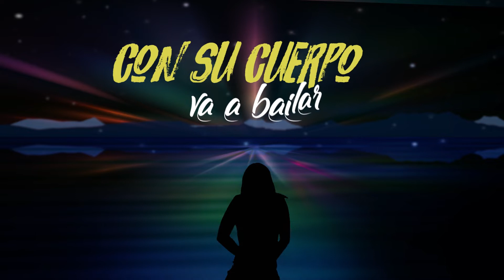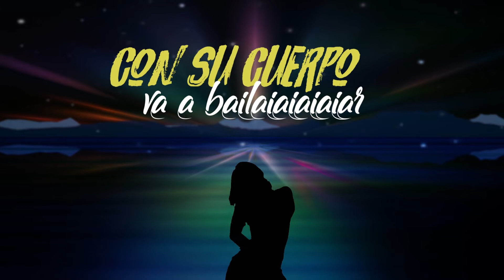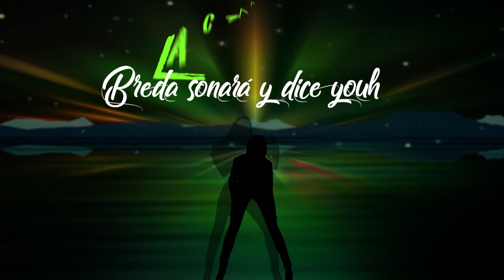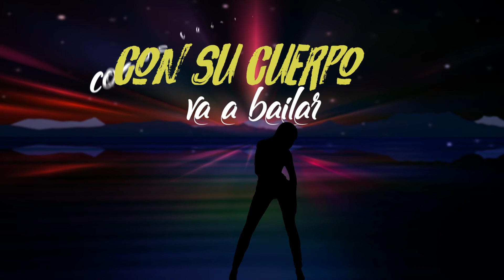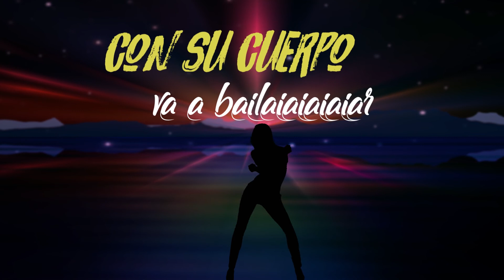Va a bailar - DinastiFam (VideoLyric)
Va a bailar - DinastiFam
MorekGraphic
Prod. Jdb Records -  DMNT studios